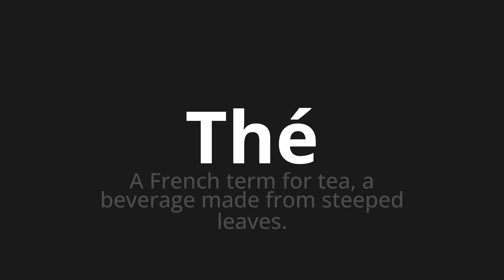How to pronounce Thé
Master the Pronunciation of 'Thé Which Means tea' - which means : A French Term for Tea, a beverage made from Steeped Leaves. 📝 with @BaguettePronunciation 🎓🗣️ - [Your Guide to French]

Learn to pronounce 'Thé' perfectly in French with our easy and engaging tutorial by @BaguettePronunciation! 📖📽️ In this comprehensive video, we provide you with native speaker examples 🗣️👂 and phonetic breakdowns 🎵 to ensure you get the pronunciation just right.

How to say Tea in French